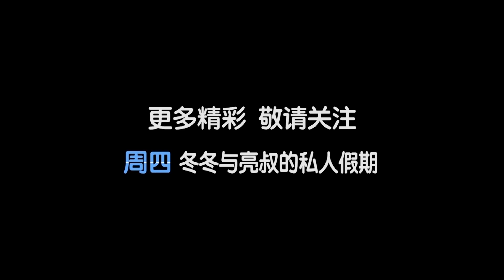《冬冬与亮叔的私人假期》15 预告 在冰天雪地里承包整个温泉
本周我住休息一周，给大家带来久违的私人假期系列~冬冬和亮叔这次又去了哪里了？精彩内容抢先看~
一个演员（冬冬）和一个纪录片导演（亮叔）带你满世界地玩儿，为你推荐全新的旅游方式。